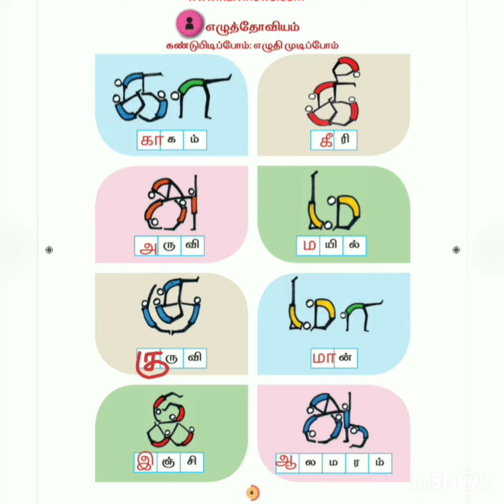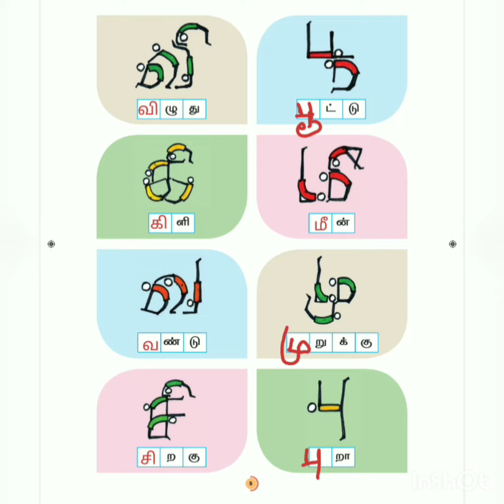1st std|| 3rd Term||Tamil ||எழுத்தோவியம்